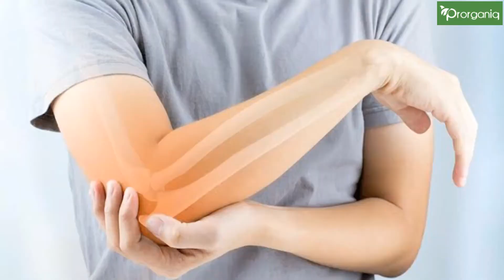Guggul Ke Feyde or Benefits in Hindi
I’m sure you know what Guggul is. It is a gummy-like substance that even has an amazing smell. There are so many Ayurvedic medicines and remedies that make use of Guggul.

Did you know Guggul can treat chronic diseases as well?
Studies have proven how Guggul can relieve chronic inflammation and calm your body.

So many Indians have started using Guggul as a unique natural medicine to treat skin, blood, heart and respiratory diseases. A very common medicine called Kanchnar Guggul is also very beneficial for the overall health.

Guggul can be consumed to treat many skin conditions and we will discuss about each in today’s video.

If you’re new to consuming Guggul, make sure you only buy organic Guggul from a trusted seller.

Natural Guggul can benefit you in many ways. Let me point out its benefits for you.

1) Guggul can be used to treat common acne and pimples in men as well as women. The people who are not allergic to topical guggul application should apply it on the affected areas, whereas, you can have it orally as well.

2) Guggul can also support metabolism, digestion and hence, weight loss. If you want to lose some serious weight, adding guggul to your diet may be a great way to help your body.

3) Many Guggul remedies or medicines have been reported to treat high cholesterol levels in the blood. Thus, we can safely say that Guggul protects us from cholesterol as well.

4) Guggul can produce enough warmth that your bones may need to develop bones cushions. If you have arthritis , including 500 mgs of Guggul in your diet can be extremely beneficial.

5) If you struggle standing straight and you think your joints are not supporting your anymore, it may be a sign of Rheumatoid Arthritis, having Guggul can definitely help.

6) Many women who have hypothyroidism can benefit from consuming Guggul or related medicines. You should get it prescribed by your doctor.

7) Skin inflammation is yet another skin disease that causes eczema and psoraisis in people. Applying Guggul creams or pastes can reduce inflammation and relieve your skin patches.

8) Some studies have also pointed at how Guggul can be a good element for those with diabetes as it may lower sugar levels in your blood naturally.

9) If your skin becomes red or swollen for no reason, chances are your skin is irritated. Skin irritations can be easily cured by consuming Guggul.

10) It even has many antioxidants that can help your body flush out toxins and fight free radicals and oxidative damages. Antioxidants have proven to be good for people with cancer too.

Nowadays you get so many guggul supplements too. You get Guggul in the form of powder, lotions, or capsules; however, buying it in its organic form will be better and most beneficial.

Most people should take 6-130 mgs of Guggul every day and not more. There may be some side effects if consumed excessively.

Well, it is very safe but anything in excess is bad. It may cause mild nausea, diarrhoea, hiccups or menstrual cycles irregularities. Extremely high dosage of guggul is not recommended as it can cause cholesterol. In case the supplements or Guggul naturally doesn’t suit you, you should contact your doctor immediately.

It may or may not be safe for pregnant or nursing women and children.

Well, that’s it for today guys! I hope you enjoyed watching and learning from this video! Prorganiq will keep delivering health-empowering content to you!

Take care, guys, have a good day!